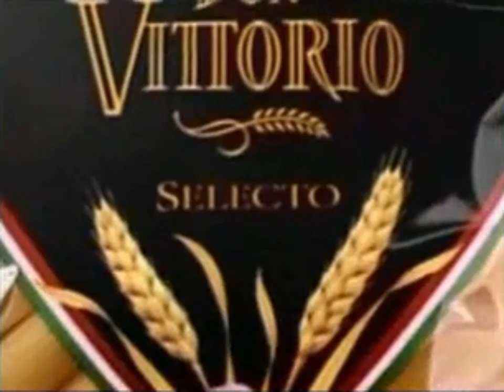Don Vittorio "Mama e hijo" (Perú 2003/2004)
Lava con potente cariño.

Cortesia: SEBASTIAN ROSES (Cuenta de Vimeo).